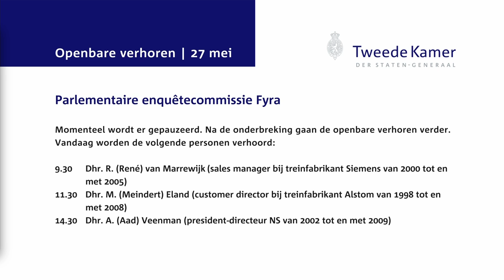Openbaar verhoor Meindert Eland - enquêtecommissie Fyra 27 mei 2015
Openbaar verhoor Meindert Eland, customer director bij treinfabrikant Alstom van 1998 tot en met 2008, voor de parlementaire enquêtecommissie Fyra op woensdag 27 mei 2015.